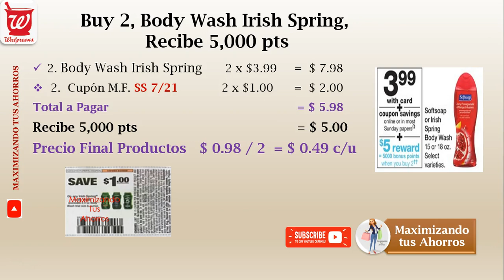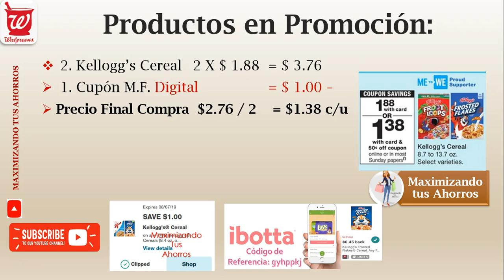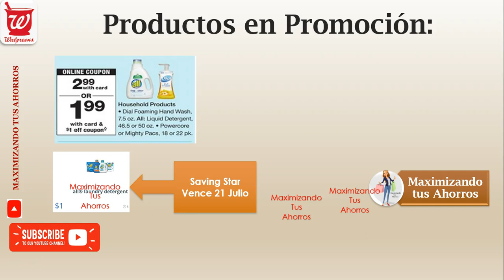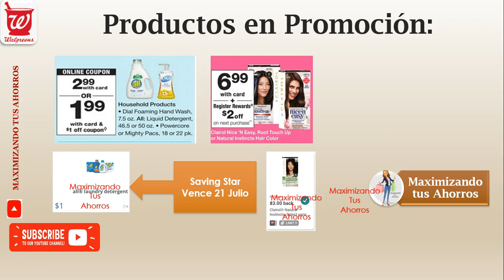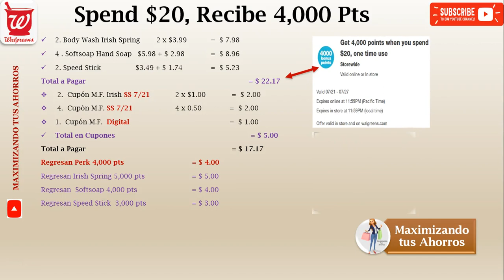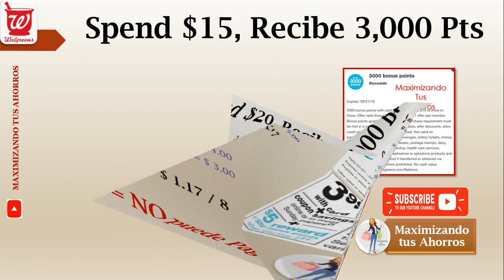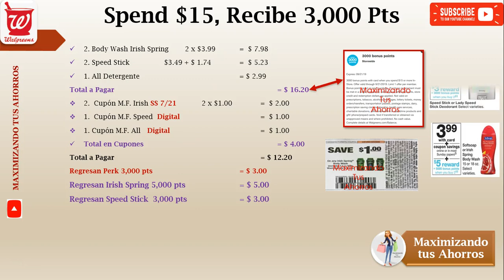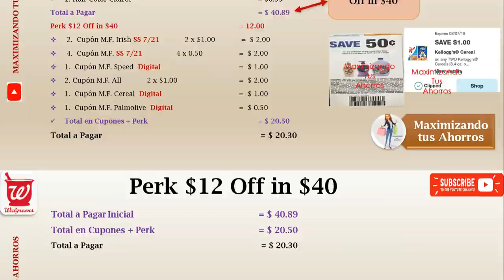Walgreens Mejores Ofertas 21 al 27 Julio 2019